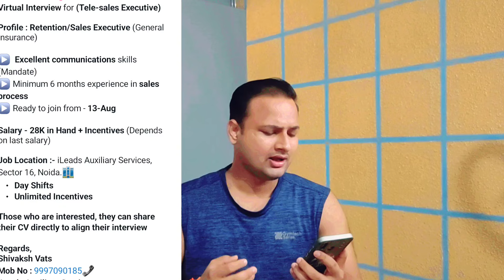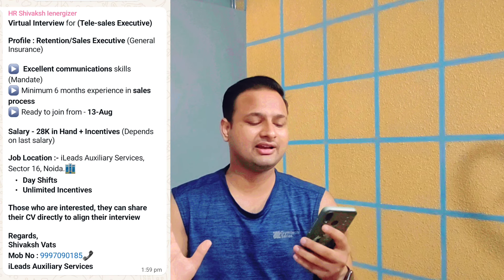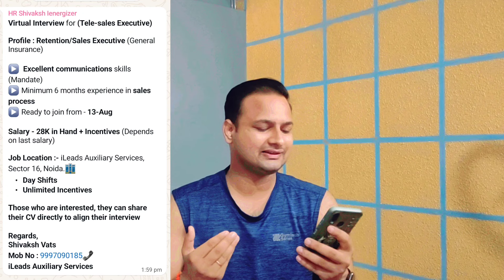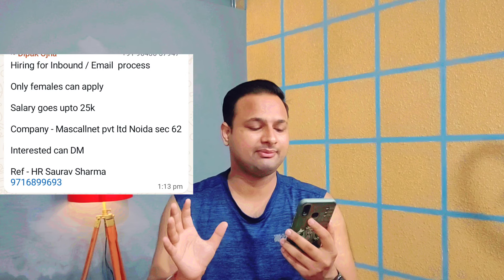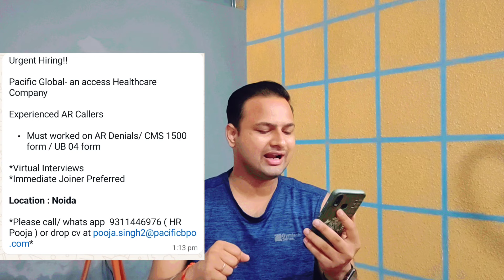Latest Jobs Update Delhi Noida Location || Fresher Experience Graduate Can Apply || Pan India Hiring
In this video I would like to inform currently hiring is going on in Noida and Delhi location interested condidate definitely apply for these job that is a very good opportunity to all of you guys so apply for jobs!

Interested condidate apply for job as soon as possible

Thanks ♥️♥️